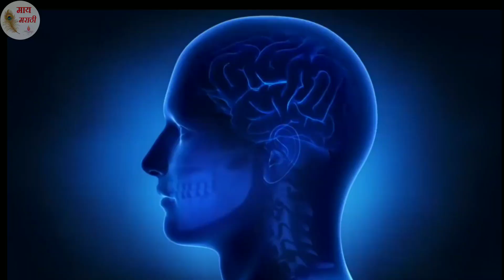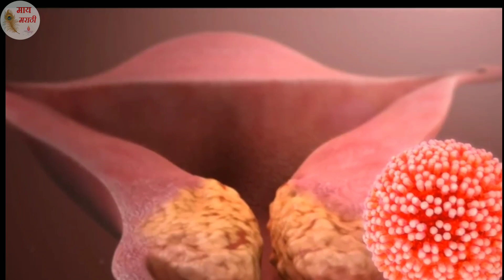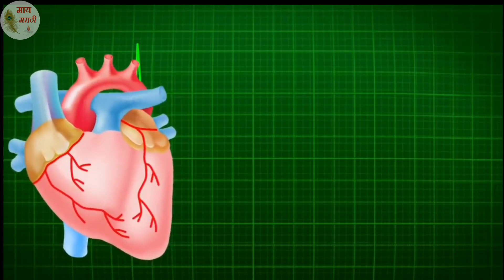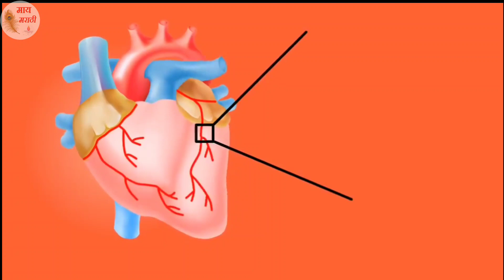बदाम खाण्याचे हे फायदे ऐकून आजपासूनच बदाम खायला सुरुवात करणार | Badam khanyache fayde| almond benefi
बदाम खाण्याचे हे फायदे ऐकून आजपासूनच बदाम खायला सुरुवात करणार | Badam khanyache fayde|
almond benefits
हा व्हिडीओ आवडला लाईक करा शेअर करा आणि सबस्क्राईब करा.
धन्यवाद.
thanks my Marathi
my Marathi